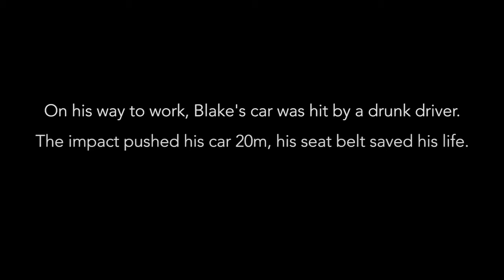2020 Belt Up Round: How seatbelt saved Blake's life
Peel United Amateur player Blake Diggin has spoken about the night he was literally thrust into the road safety discussion.